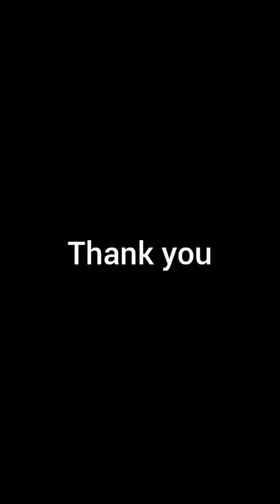BASE HYDROLYSIS || COORDINATION CHEMISTRY || CHEMICAL SCIENCES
In this video we will discuss about Base hydrolysis